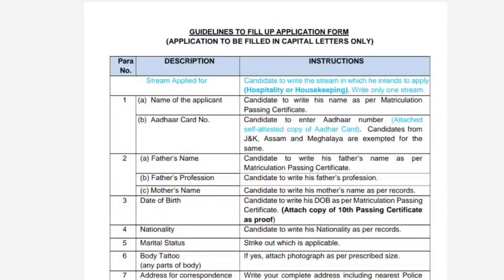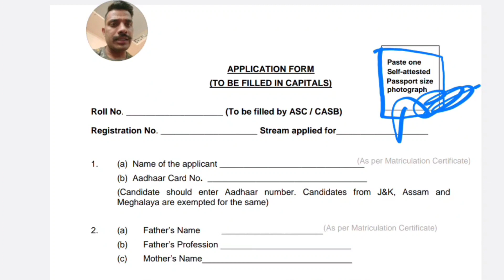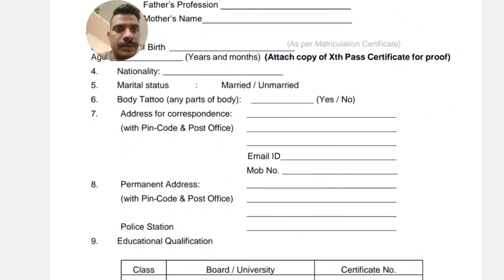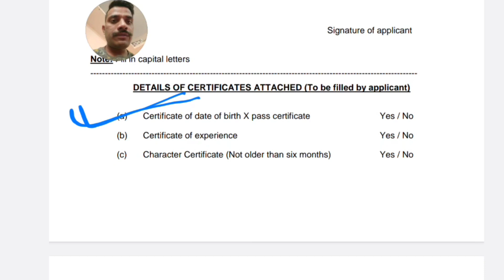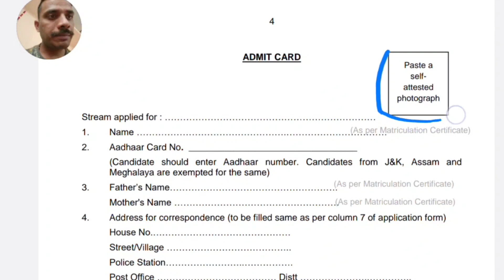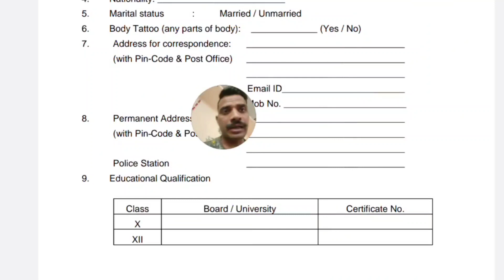आपने भी की ये गलतियाँ😰 | Non Combatant in Indian Air Force Admit Card 2023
marsenaofficial
Non Combatant in Indian Air Force Admit Card 2023
Non Combatant Air Force Admit Card